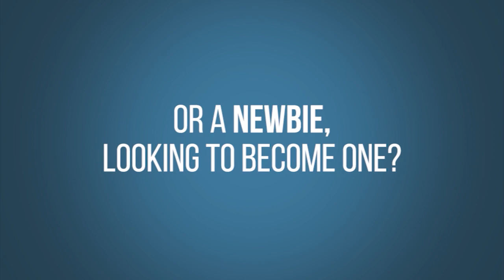Secrets to Adapting and Thriving in Today’s Market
Dean Curtis is the podcast guest for this week.

A seasoned real estate investor with nearly 30 years of experience under his belt. Dean's journey in the industry began with short-term vacation rentals, eventually leading him to establish his own management company.

Throughout the years, he has remained adaptable to changing times and challenges, exploring a wide range of investment opportunities including international properties, student rentals and duplex conversions.

Currently working as a real estate agent in Guelph, and is dedicated to helping fellow investors (within a two-hour radius of the city).

His insights and expertise on high cash flow opportunities in student rentals and short-term rentals are sure to provide valuable guidance for anyone looking to succeed in these niches.

In this episode, you will learn about:
- Achieving success in property investing by recognizing the importance of strategic pivoting
- Uncover profitable income streams through student and short-term rental
- Evaluate the impact of COVID-19 and governing policies are transforming today’s real estate landscape
- Optimizing your investment portfolio by conducting thorough tenant screening and expanding beyond the local market
- Strengthen your long-term financial position through wise property investments and connections with other investors

Key Moments in this Episode:

 00:03:19 - Real Estate Market,
 00:07:13 - Pivoting Strategies,
 00:09:31 - Student Rentals,
 00:10:59 - Short-Term Rentals,
 00:13:01 - Benefits of Rooming Houses,
 00:15:16 - Rooming Houses for Older Adults,
 00:18:28 - Investing Out of Country,
 00:23:06 - Investing in Agricultural Land,
 00:25:53 - Investing Outside of Canada,
 00:26:36 - Government Regulations & Short-term Rentals,
 00:32:04 - The Challenges of Being a Landlord,
 00:35:23 - Investor Strategies,

🏠 Do you need help or ideas for your own real estate investing business?